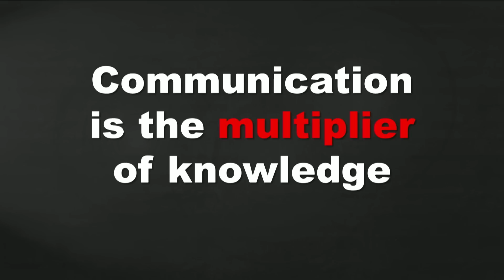Communicate for Success | Michael C. Webb | TEDxUCDavis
For over two decades, Michael has been a recruiting executive.  In the 1990s he started a new staffing firm for a Fortune 500 company.  What began with just Michael and a used desk grew over eight years to a $50 million company that eventually employed more than 1,500 people in 18 offices throughout the United States. Michael has personally hired more than 2,000 people and has interviewed tens of thousands. From this vantage point in the hiring process he has gleaned unique insight regarding who gets hired and why - and his findings may surprise you.